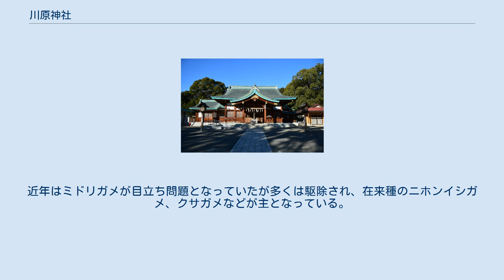川原神社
弁天社 川原神社（かわはらじんじゃ）は愛知県名古屋市昭和区にある神社。
式内社でもある。
 日の神、埴山姫神（土の神）、罔象女神（水の神）を祀っている。
防火鎮火の神としても祀られている。
建立は定かではないが、延喜式に初めてその名が出てきている。
社殿は第二次世界大戦で焼失し、再建されたが1992年、不慮の火災でまた焼失したため、1998年に新たに建て直したものである。
慶長六年（1601年）に松平忠吉（徳川家康の四男）が、神領二十石を寄進し、寛文四年（1664年）には徳川光友（尾張藩2代目藩主）が豊作を祈願している。
 名称は「川原神社」よりも「川名の弁天様」の方がよく通る。
大正時代に小舟が見つかった。
これは昔このあたりが入り組んだ海岸線の入り江だったためと言われているからである。
毎月3と8のつく日は朝市が開かれ、大勢の人でにぎわう。
地元ではしばしば『さんぱち』と呼ばれている。
 境内は木々に囲まれ、クスノキやアラカシなどの保存樹も数多く存在する。
また、結婚式場としても利用されている。
 境内には「弁天池」と呼ばれる池があり、弁才天が祀られているが神仏分離で近くの曹洞宗太平寺へ遷された。
祭神は市杵嶋姫命である。
また池にはカメがたくさんいることでも知られ、江戸時代にかかれた、『尾張名所図会』にもたくさんのカメが描かれている。
たまに民家にカメが現れる事があるが、その時はカメに酒を飲ませてから池に返すのが慣わしとされている。
2003年に崩壊した石垣の修復作業の際、水を抜いたところ357匹ものカメが見つかった。
近年はミドリガメが目立ち問題となっていたが多くは駆除され、在来種のニホンイシガメ、クサガメなどが主となっている。
 境内には以下の末社がある。
 以下の行事が行われる。